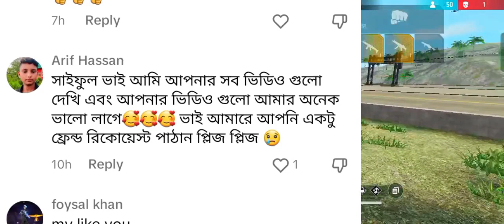May 26, 2024(4)